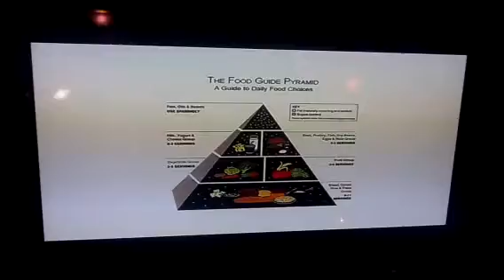Food Pyramid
Quick clip describing modern recommended food groups and nutrition